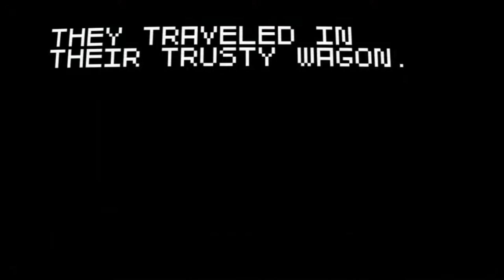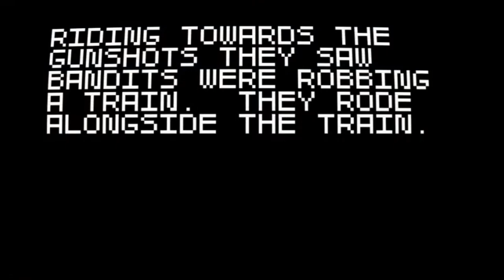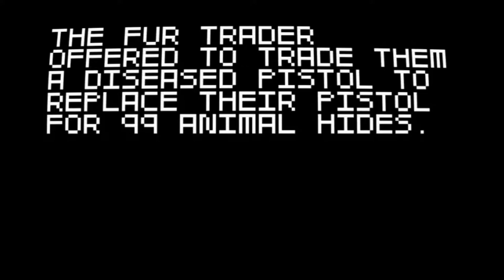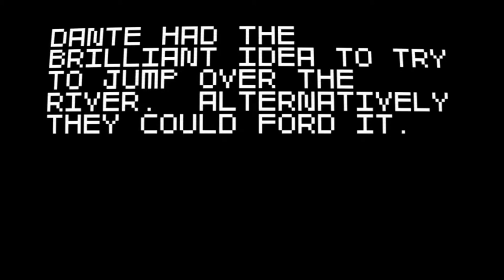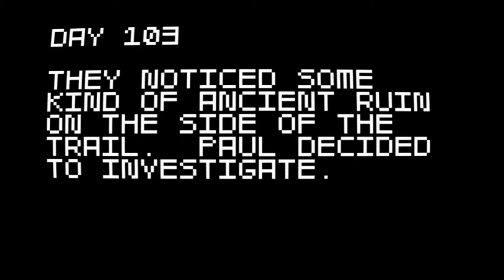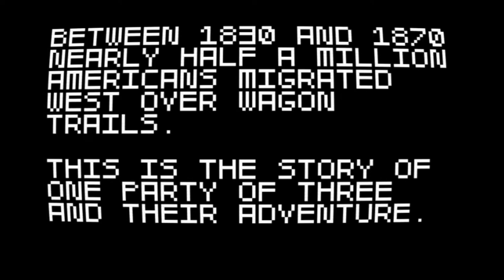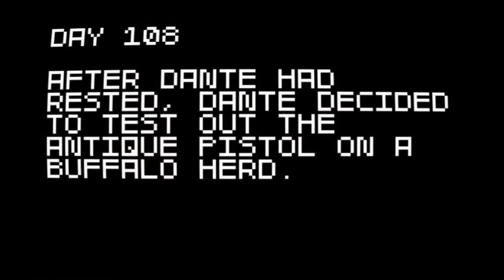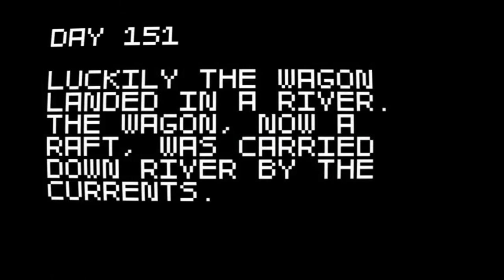Let's Play: Super Amazing Wagon Adventure (PC) 03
Some more wackiness from this fun game, I played it recently during the start of a stream and... well, why not upload it! Tons of new stuff in the game since the recent update.